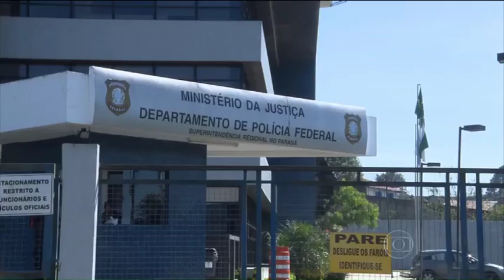Dilma e Lula Apos o Depoimento na PF 04 de Março